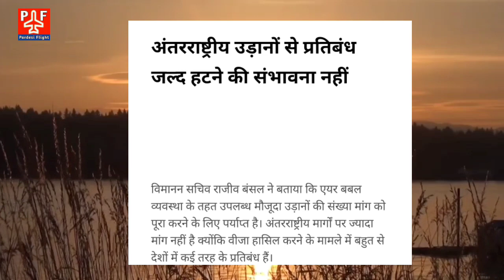Today 23 October 2021 - Flight & Travel Update | इंडिया , नार्मल फ्लाइट के हवाले से बुरी ख़बर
Today 23 October 2021 - Flight & Travel Update | इंडिया , नार्मल फ्लाइट के हवाले से बुरी ख़बर | 10 साल बाद भारत आई QANTAS AIRLINES | इंडिया में टूरिस्ट वीज़ा वालों के लिए अपडेट | इंडिया - सऊदी फ्लाइट अभी देर है |